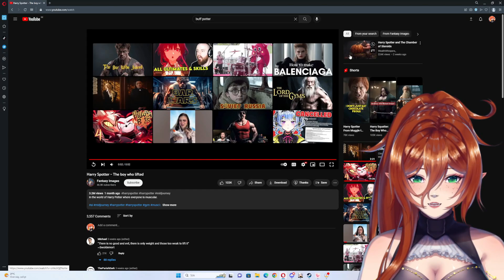Vtuber Reacts to Harry spotter!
Sorry for the audio in this video my filters were for some reason off so it might be a tiny echo and my voice pitches out of this world. But i hope that you enjoy!